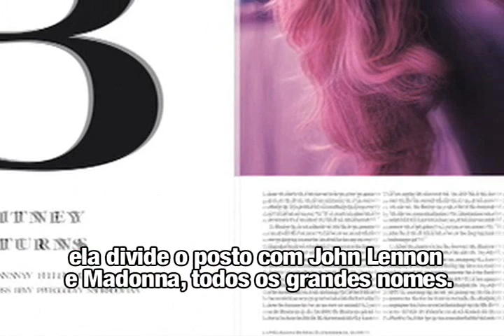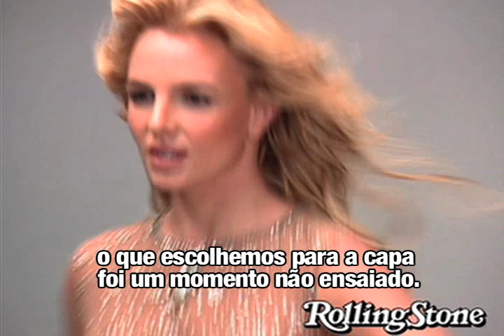Bastidores: Britney Spears na capa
Bastidores do ensaio fotográfico de Britney Spears para a capa da Rolling Stone